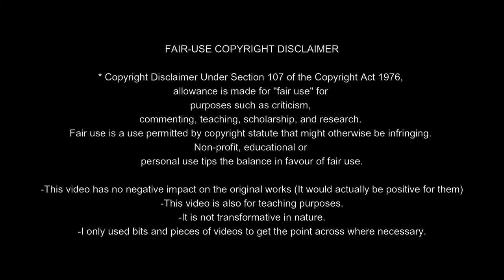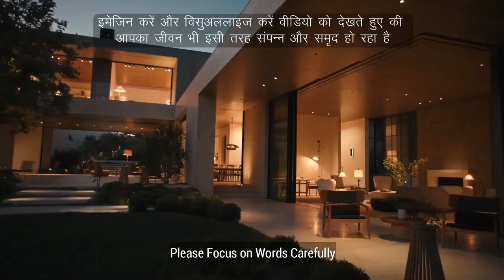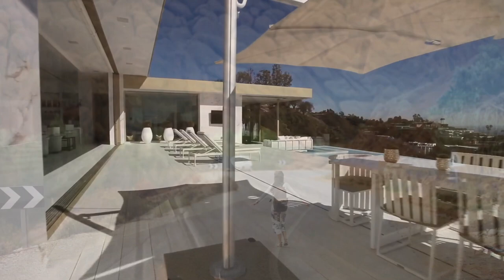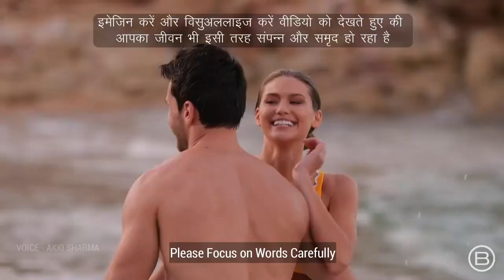Consciousness Morning Motivational Video, Selftalk Affirmations in Hindi | Selftalk ध्यान दिया है?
This channel is just about you and your life, you might have heard about Law of Attraction, Manifest and Affirmation, guise our words become our thoughts and thoughts make our future. Surely there will be some dreams, goals, there will be some desire which you will be engaged in fulfilling day and night, I will talk to you about this on this channel and will tell you the path which will make the way to your destination very easy.

Best wishes for your bright future, I hope you will support me 100%.

Topics cover:
hindi affirmations for success
hindi affirmations for money
hindi affirmations for positive thinking
hindi affirmations
hindi affirmations before sleep
hindi affirmations for health
hindi affirmations while sleeping
hindi affirmations asmr
hindi affirmations universe
hindi affirmations list
best hindi affirmations
abraham hicks hindi affirmations
morning hindi affirmations
money manifestation affirmations hindi
money magnet affirmations hindi
money abundance affirmations hindi
money mindset affirmations hindi
money attracting affirmations hindi
millionaire meditation
i am a millionaire song
millionaire hypnosis
i am rich affirmations
i am affirmations for success
millionaire affirmations sleep
money affirmations sleep
i am rich affirmations hindi
money magnet affirmation
night affirmations before sleep in hindi
monday motivation
inspirational
motivation psychology
monday inspiration
Morning Affirmations
Positive Energy
Inspirational Video
UAM
motivational video